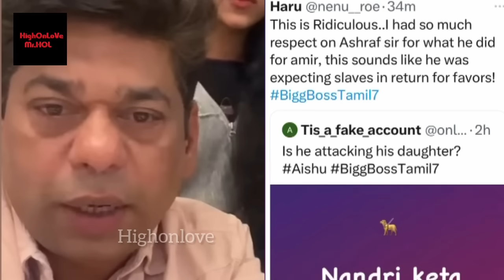🔴Aishu Father Ashref Angry Reply To Mani & Raveena | Love Issue | Bigg Boss Tamil 7